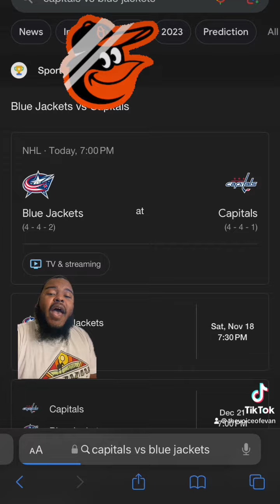Why Each MLB Playoff City Should Watch Hockey